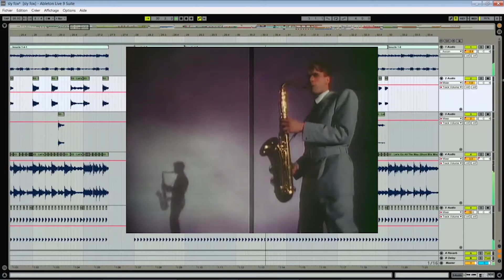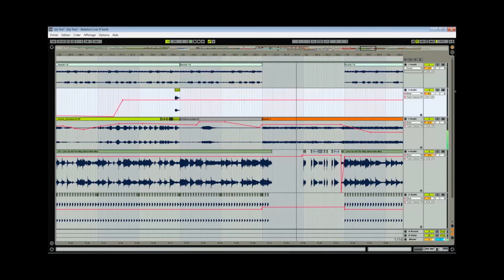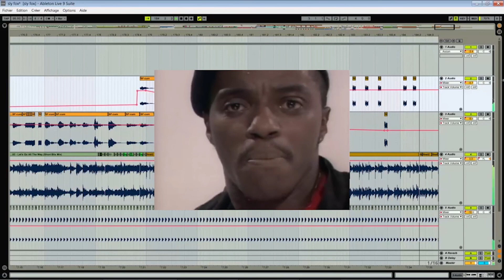SLY FOX - Let's go all the way (Da Edits Junkies Remix) - unofficial video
Go with the flow with or without a future of health or happiness. The music is still alive.
To bring the remix and the song of sly fox back in the picture.